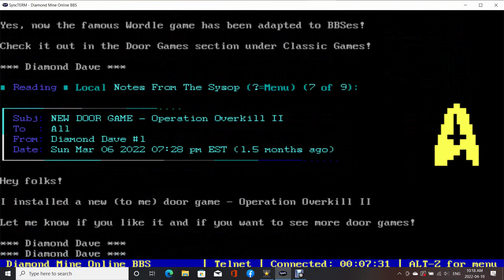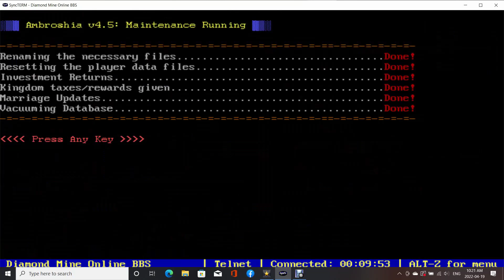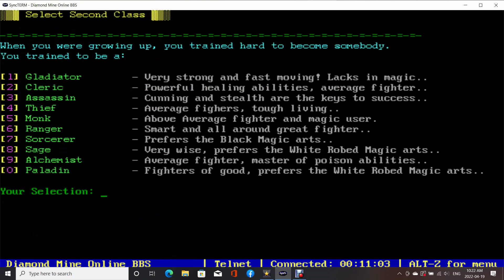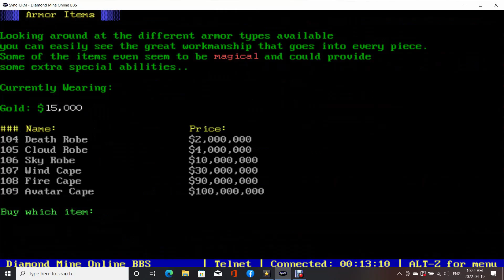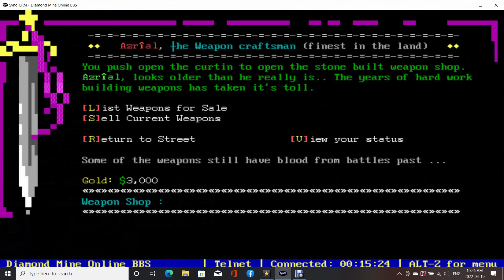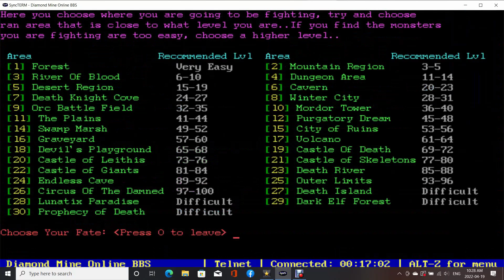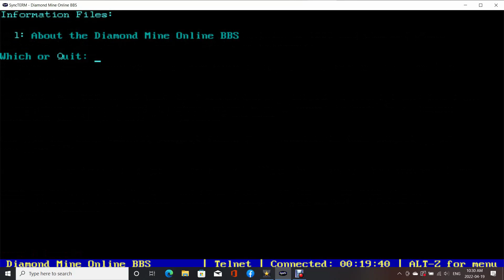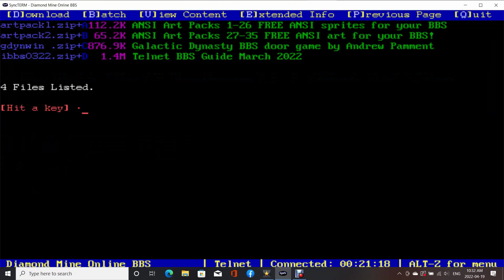Gathering gems in The Diamond Mine BBS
This video is all about Diamond Mine BBS, and one of it's Online games. BBSs were very popular during the early 80s to the late 90s and this BBS is no exception. It is in my opinion very good.